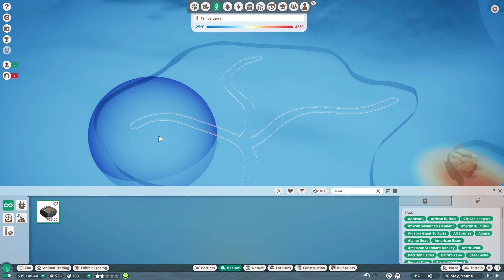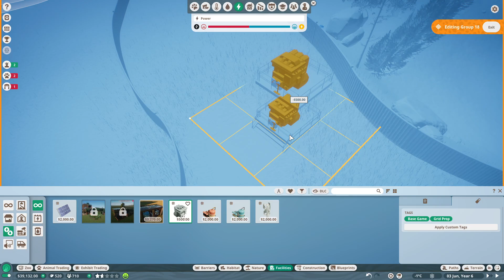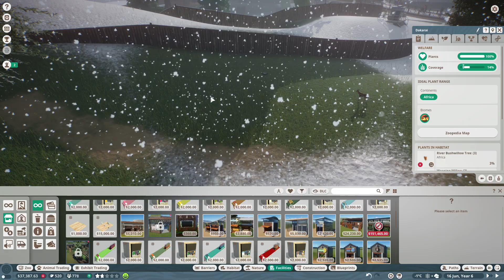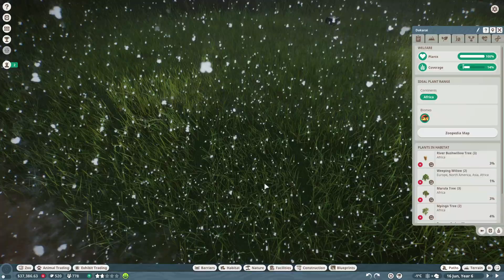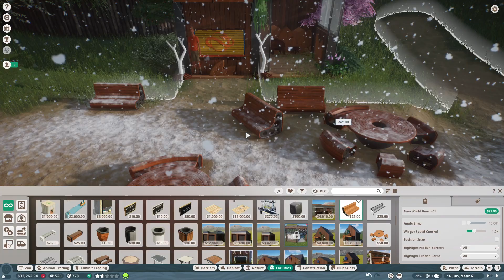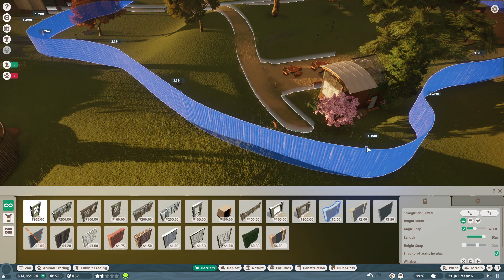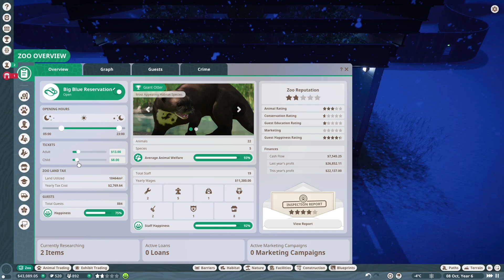Interactive Gazelle Habitat with a Built-In Shop! | Planet Zoo Franchise | Part 6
In Episode 6 of our Planet Zoo Let's Play, we’re getting creative with an interactive exhibit for the graceful Thomson's Gazelle! 🐐🌿 This unique habitat features a built-in shop, allowing guests to grab a snack or souvenir while enjoying close encounters with these stunning animals. It’s the perfect mix of wildlife and convenience!

From designing an open, guest-friendly layout to integrating a seamless shopping experience, this build is all about creating a memorable moment for our zoo visitors.